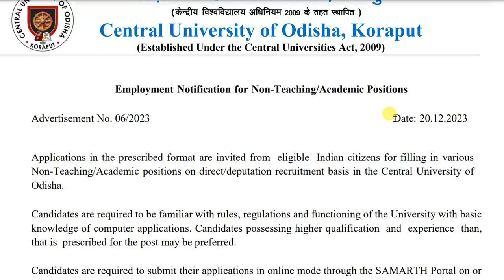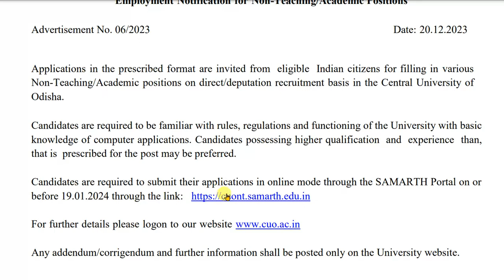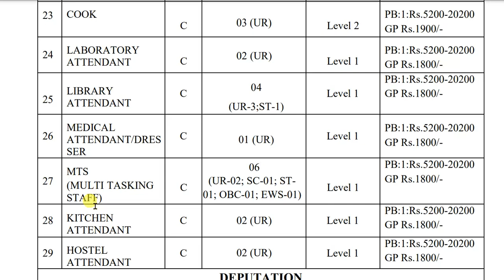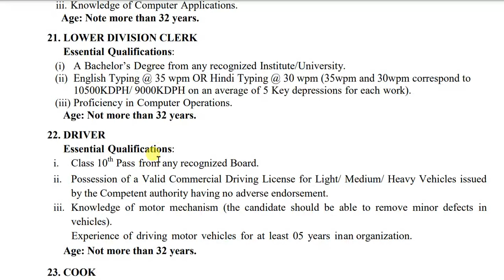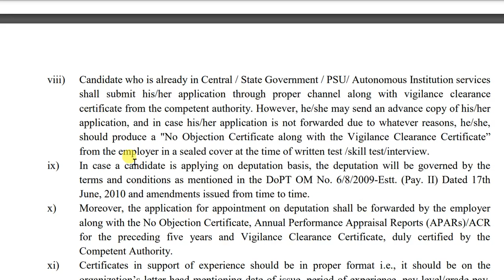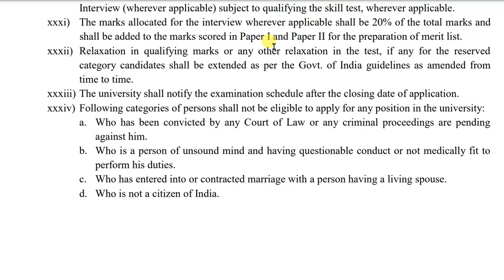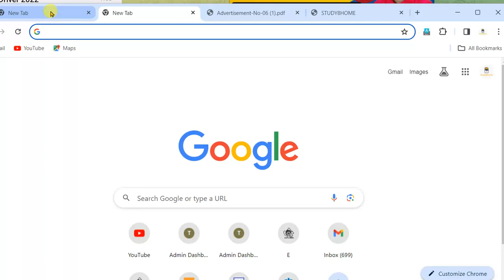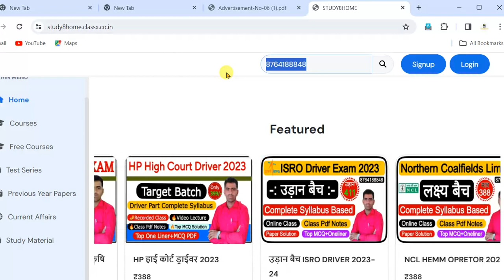New Driver Vacancy 2023 || Central University of Odisha, Koraput New Recruitment 2023 Online Form